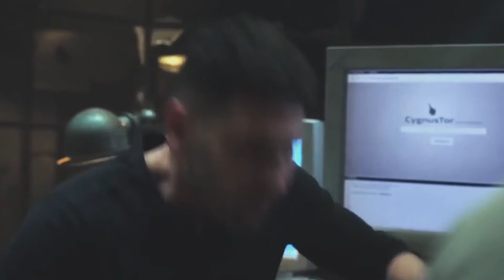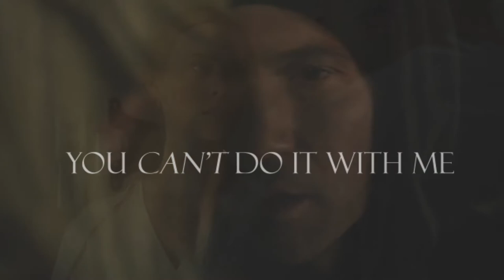Frank X Karen -Lovely